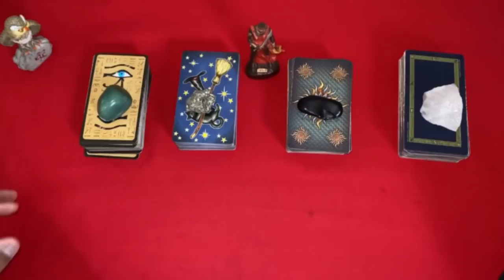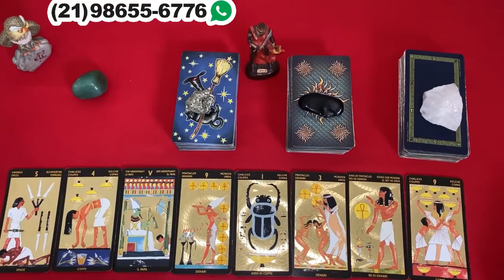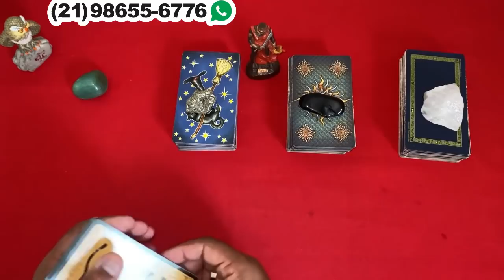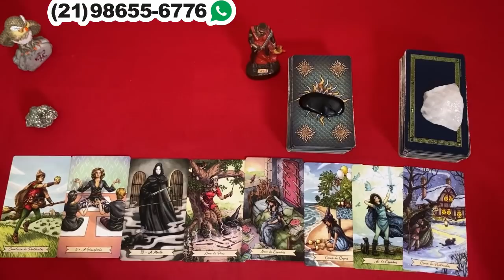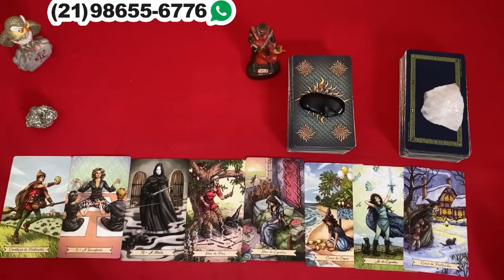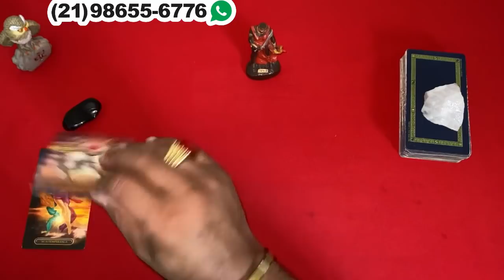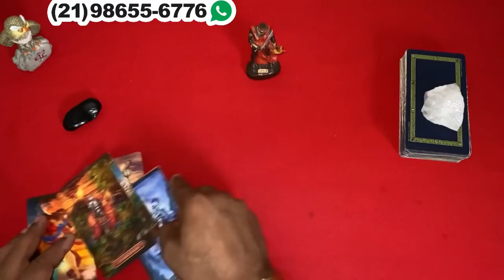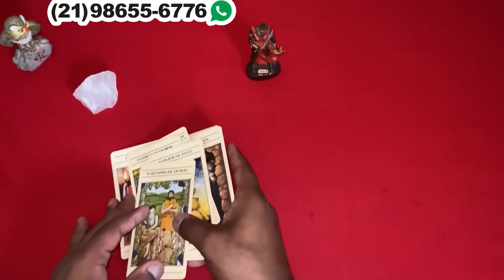O QUE ELE(A) ESTÁ PLANEJANDO COMIGO? ✨ TAROT RESPONDE! TAROT DE HOJE! TAROT REVELA! TAROT CIGANO?